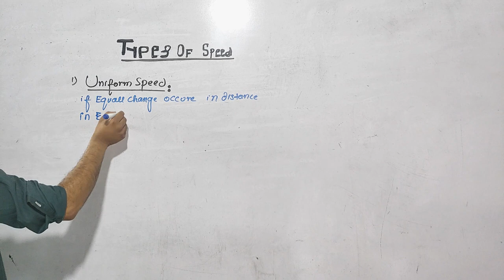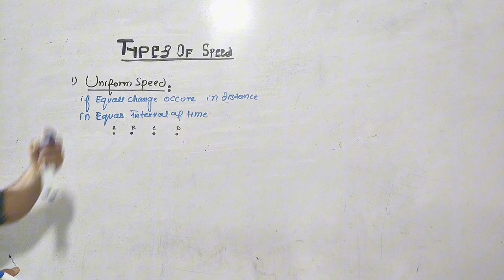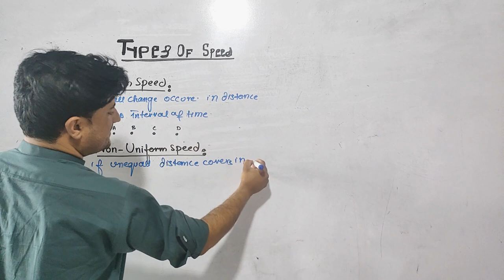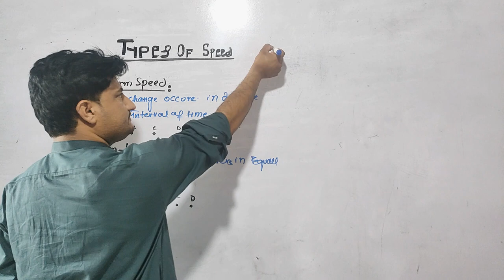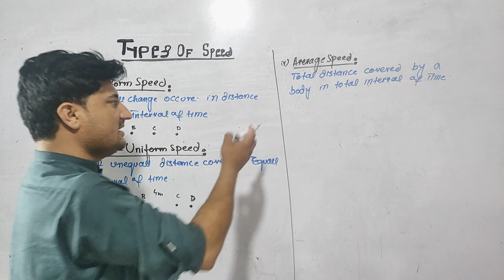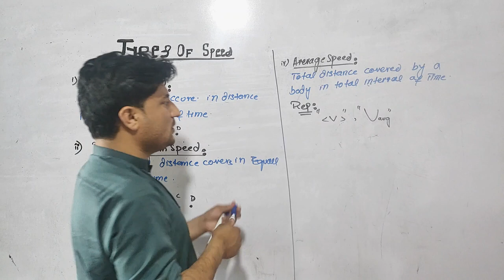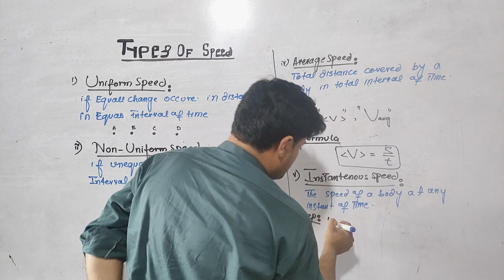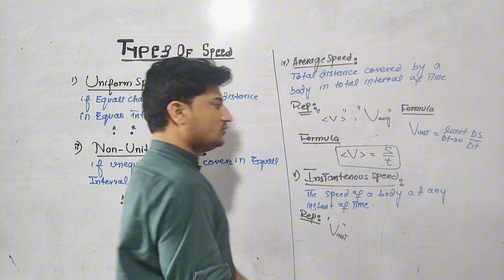Types Of Speed Class 9th physics || pashto physics Lecture series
Speed can be categorized in various ways depending on the context. Here are some common types of speed:

1. **Linear Speed**: This refers to the rate at which an object moves along a path in a straight line. It is usually measured in meters per second (m/s) or kilometers per hour (km/h).

2. **Angular Speed**: This is the rate at which an object rotates or revolves around a central point or axis. It is often measured in radians per second (rad/s) or degrees per second (°/s).

3. **Instantaneous Speed**: This is the speed of an object at a specific moment in time. It is essentially the speed read at any given point along the path of travel.

4. **Average Speed**: This is calculated by dividing the total distance traveled by the total time taken. It provides a general idea of how fast an object is moving over a period of time.

5. **Relative Speed**: This is the speed of an object as observed from another moving object. It depends on the relative motion of both the observer and the object being observed.

6. **Uniform Speed**: When an object covers equal distances in equal intervals of time, it is said to have a uniform speed. This means the speed remains constant over time.

7. **Variable Speed**: When the speed of an object changes over time, it is said to have variable speed. This can involve acceleration (speeding up) or deceleration (slowing down).

8. **Escape Speed**: This is the minimum speed needed for an object to escape from the gravitational influence of a celestial body without further propulsion. For Earth, this speed is approximately 11.2 kilometers per second (km/s).

9. **Terminal Speed**: This is the constant speed that a freely falling object eventually reaches when the resistance of the medium (air, for example) prevents further acceleration. For example, a skydiver reaches terminal speed when the force of gravity is balanced by air resistance.

10. **Sound Speed (Speed of Sound)**: This is the speed at which sound waves travel through a medium. In air at room temperature, the speed of sound is approximately 343 meters per second (m/s). This speed varies depending on the medium (faster in solids and liquids).

11. **Light Speed (Speed of Light)**: This is the speed at which light waves propagate through a vacuum, which is approximately 299,792 kilometers per second (km/s). The speed of light is a fundamental constant in physics.

Understanding these various types of speed helps in analyzing different physical scenarios, from everyday motion to complex scientific phenomena.